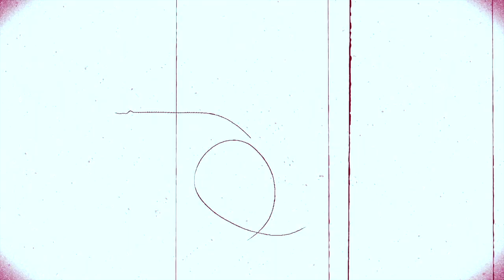Harley Jay - The Fall [Fell For You] Official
The official music video for Harley Jay's "the Fall [Fell For You] Check out The Fall on the album Without Wax now on iTunes.